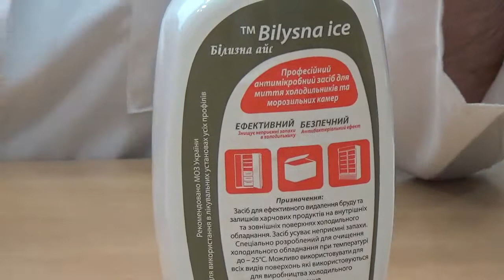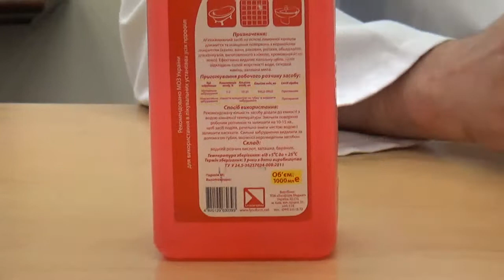Огляд засобів Білизна айс та Білизна кераміка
Білизна айс
Готовий засіб для очищення холодильників, морозильних камер, холодильних та морозильних шаф (далі холодильне обладнання), сумок-холодильників.
Білизна кераміка
М'який засіб у вигляді концентрату або готового розчину для якісного очищення керамічних поверхонь.